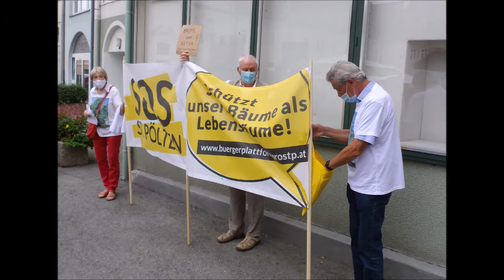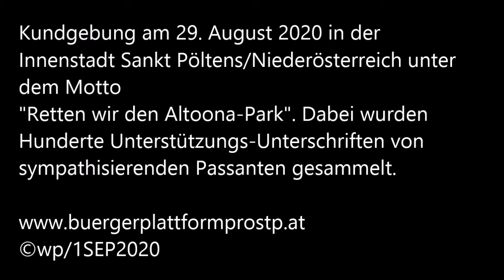Kundgebung der Bürgerplattform am 29. August 2020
Kundgebung am Samstag, 29. August 2020 in der Sankt Pöltner Innenstadt (Landeshauptstadt von Niederösterreich) unter
dem Motto "Retten wir den Altoona-Park". Dabei wurden erneut
Hunderte Unterstützungs-Unterschriften von
sympathisierenden und betroffenen Bürgern gesammelt. Auch eine kurze Begegnung mit dem Bürgermeister am Domplatz fand statt, der allerdings ein ausgiebiges Gespräch ablehnte und hiezu ins Rathaus einlud.

©wp/1SEP2020